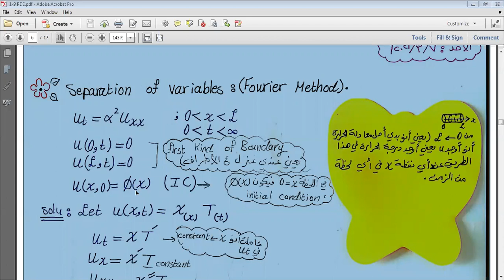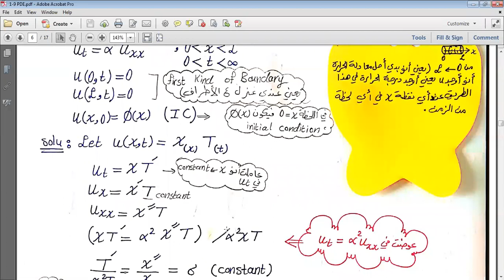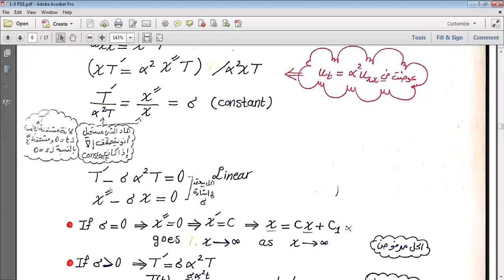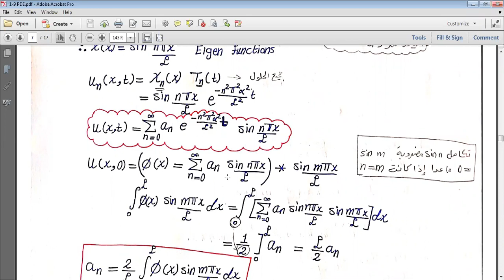Lessons 5+6, zoom lecture on July 11,2021